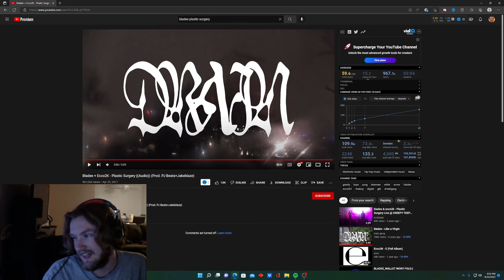PLASTIC SURGERY - BLADEE & ECCO2K REACTION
BLADEE & ECCO2K GOIN CRAZYYY

SHOUTOUT DRAIN GANG SHOUT OUT DA PRODUCERS THIS ONE INSANE